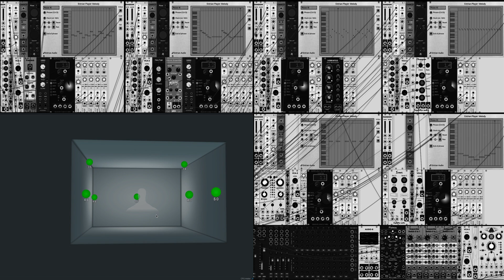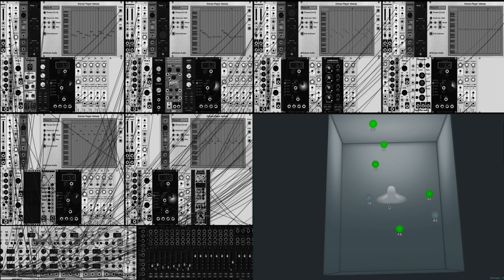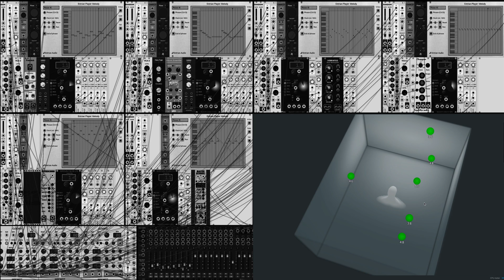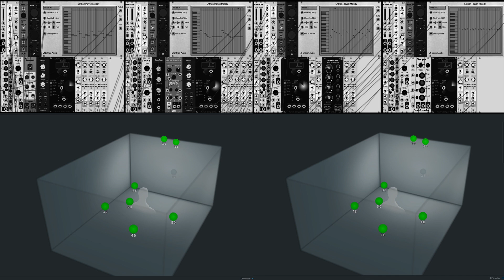Dolby Atmos / VCV Rack - Proto Spatial No.1 (Binaural Audio) - Matthew Paine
Generative Ambient, VCV Rack Patch, mixed in Dolby Atmos and folded into Binaural Audio.

Listen with Head phones for best spatial audio experience.

This is my first effort at combining VCV rack and Dolby Atmos audio. As youtube does not support Dolby Atmos files I have printed binaural audio to the video.

The spatialisation of this piece is more about swimming in the audio rather than being able to identify specific audio object locations, yet through out the piece it should feel like some of the sounds are obviously detached from your headphones. The lurking bass behind you may be the best example of this.

Some of the spatial illusion has been lost in the binaural fold down, and I suspect the youtube compression doesn't do it any favours either. Having said that, in comparison to the stereo bounce the spatial illusion is still convincing and interesting enough for me to continue experimenting with Dolby Atmos over headphones.

In order to spatialise each Rack voice in Logic X I recorded each voice separately.

In the video you are seeing one patch, however the audio and video of each section of the patch has been recorded separately.

Matthew Paine Music – Channel Description

This channel has new original material uploaded on a fortnightly basis (sometimes weekly).

Uploads on Tuesday Mornings - Australian Eastern Standard Time (AEST)

If you are feeling especially generous you can show your support by donating (pay what you feel for an album) on my Bandcamp page.

Thanks!

To discuss my music services for your media project – Film’s, Podcast’s, Promotional video’s etc

Contact and Media

Matthew Paine Music - Short Bio

I am a composer, musician and visual artist based in Melbourne Australia.

I compose contemporary orchestral music, ambient music in all shapes and sizes, hip hop beats, and have a deep interest in creating music with VCV Rack.

Including the above interests, I periodically engage in collaborative media works, composing music for film, podcasts, and promotional video's.

Music Education

Master’s Degree of Contemporary Music (2019 – current)
Box Hill Institute

Graduate Diploma of Contemporary Music (2019)
Box Hill Institute

Bachelor of Applied Music Composition (2014 – 16)
Box Hill Institute

Diploma of Music Performance (2013)
Box Hill Institute